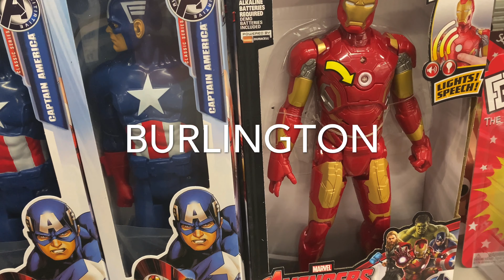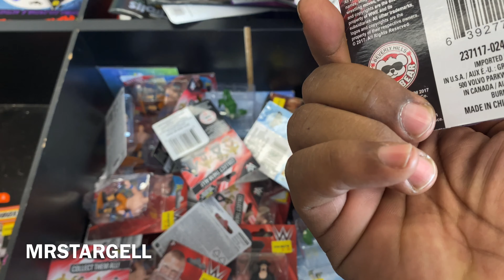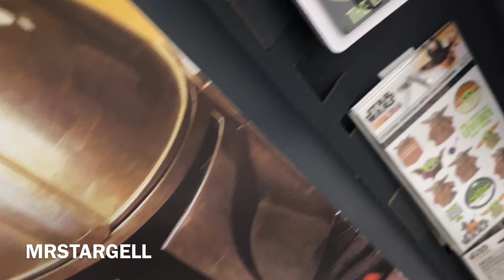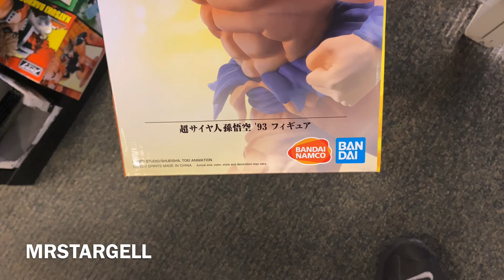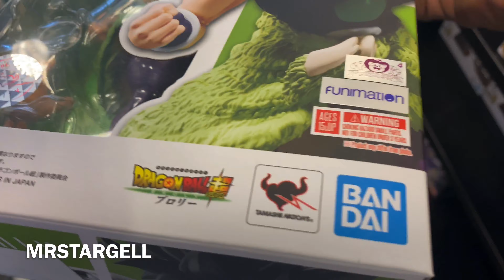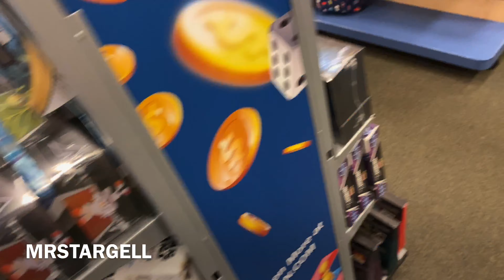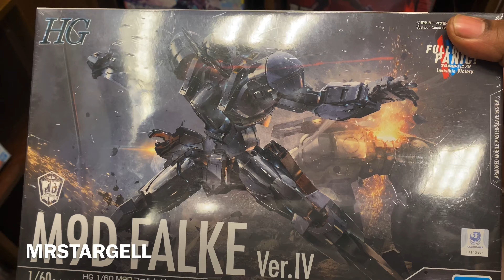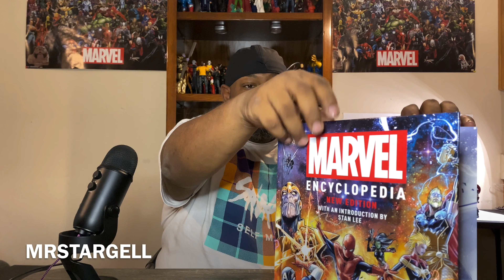Awesome Fig hunt/ haul!!!